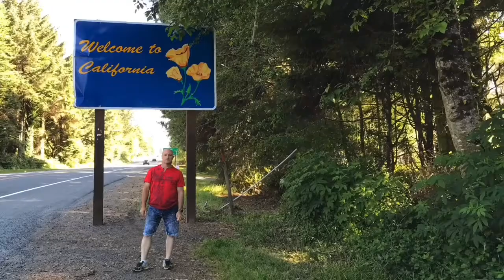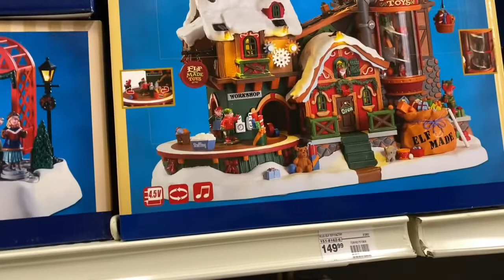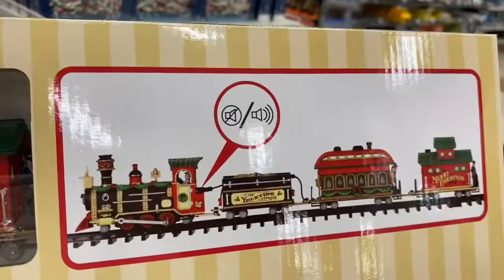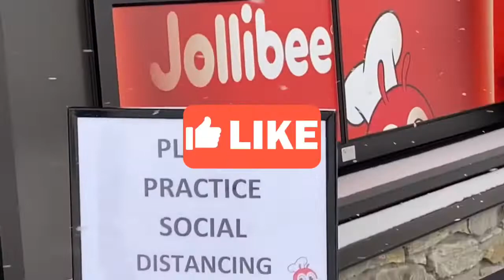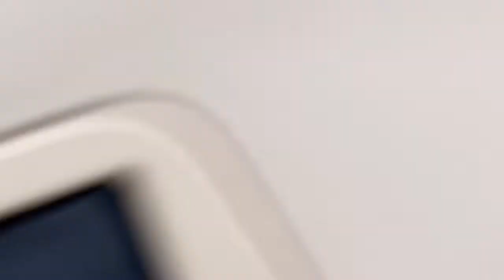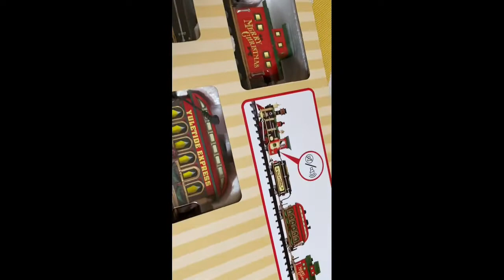What happen if your car is not ready for winter..